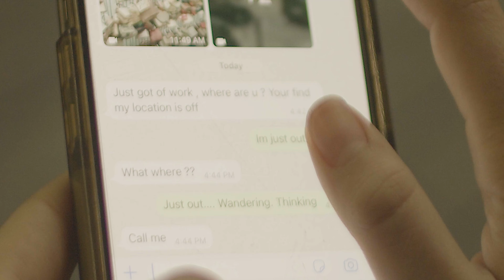The Day Will Come (Drama Short)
An emotional story that follows a distrught woman who recently endured a miscarriage.